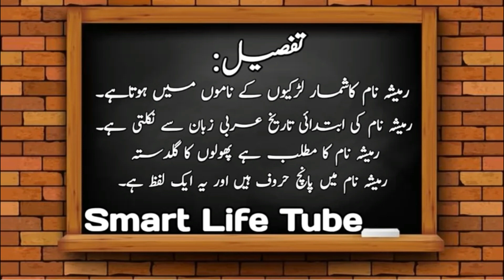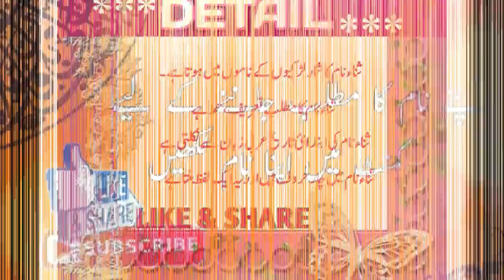Ramisa Name Meaning In Urdu & Hindi(Girl Name رمیثہ) || Ramisha Name Detail 2021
⫷❃❃❃❃❃❃❃🌷  𝐒𝐡𝐨𝐫𝐭 𝐃𝐞𝐬𝐜𝐫𝐢𝐩𝐭𝐢𝐨𝐧   🌷❃❃❃❃❃❃⫸
Ramisah Name Meaning In Urdu (Girl Name رمیثہ)
Ramisah is a Muslim Girl Name, it has multiple Islamic meaning, the best Ramisah name meaning is Bouquet, and in Urdu it means گلدستہ.
A beautiful and meaningful name beautifies the personality of the child. Ramisah name is a famous Muslim baby name which is often preferred by parents. Ramisah name meaning is "Bouquet". Ramisah name meaning in Urdu is "گلدستہ". Many people with the name Ramisah has earned fame all around the world.

Names are the source of recognition and a meaningful name enhances the charm of an individual. Certain names bring good fortune to one's life.
Ramisah رمیثہ name meaning in urdu | Ramisah naam ka matlab kya hai | Ramisah naam ke mayne By smart life tube Ramisah رمیثہ Name Meaning In Urdu Boys Name(Luckynumber,colour,stone)Muslim Islamic Kids/Baby Names (Boys and Girls) with Urdu Meaning, Popular and Famous Names

Urdu names and meanings, Urdu name dictionary of Ramisah رمیثہ , and other Boy names. Urdu names meaning dictionary for Muslim boys, and Muslim girls, Urdu baby name like Ramisah رمیثہ and others. A complete Urdu names dictionary, a complete Arabic and Islamic name encyclopedia for new born babies. Ramisah رمیثہ Urdu names English meaning. Check Ramisah رمیثہ name English and Urdu spelling.

Ramisah رمیثہ name ka matlab/Meaning kya hai
✔✔💐 Keywords 💐 ✔✔
ramisha,ramishaname,ramishanameemnaing,ramishamenaing,ramishamenainginurdu,ramishamenainginhindi,ramishanaam,ramishanaamkamatlb,ramishakamatlb

رمیثہ نام مطلب بتاؤ اردو میں

⫷❃❃❃❃❃❃❃🌷  𝐉𝐨𝐢𝐧 𝐔𝐒   🌷❃❃❃❃❃❃⫸

➤ 𝐡𝐭𝐭𝐩𝐬://𝐬𝐦𝐚𝐫𝐭𝐥𝐢𝐟𝐞𝐭𝐮𝐛𝐞.𝐜𝐨𝐦

⫷❃❃❃❃❃❃❃🌷  𝐓𝐫𝐞𝐧𝐝𝐢𝐧𝐠 𝐕𝐢𝐝𝐞𝐨𝐬  🌷❃❃❃❃❃❃⫸

⫷❃❃❃❃❃❃❃🌷  𝐇𝐚𝐬𝐡 𝐓𝐚𝐠𝐬  🌷❃❃❃❃❃❃⫸